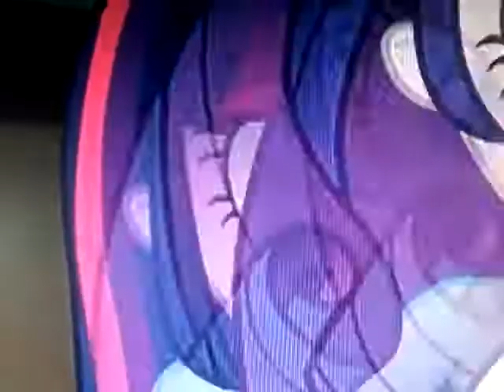My little Pony Equestria Girls Rainbow rocks ganzer Film Teil 3